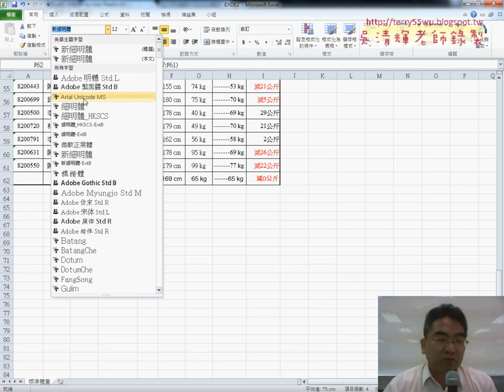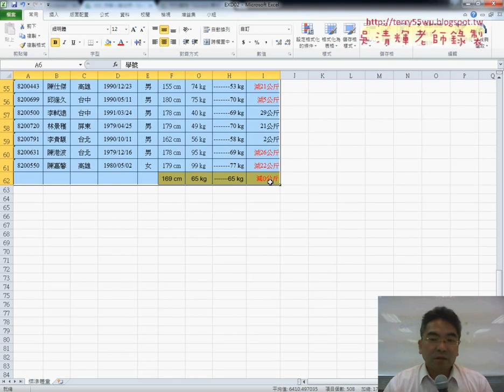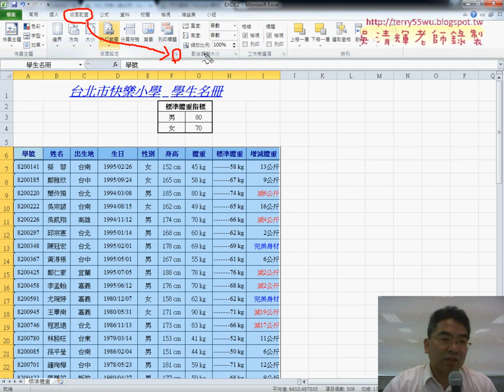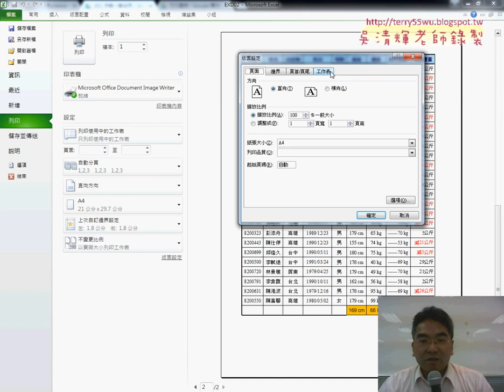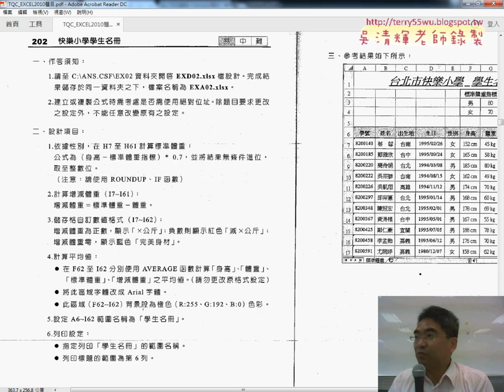13 202快樂小學問題4到6解答